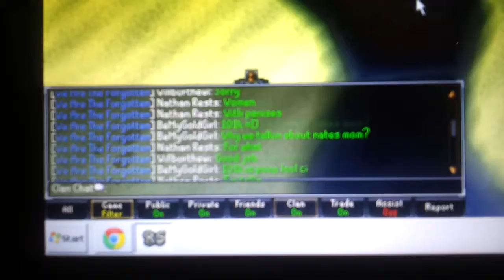BeMyGoldGirl was right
Lol told on him like i said i would XD